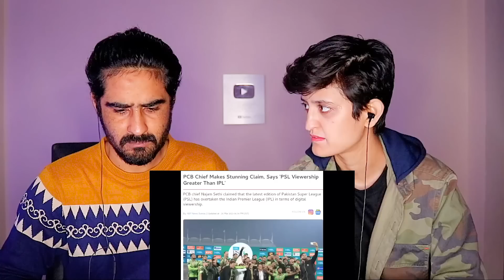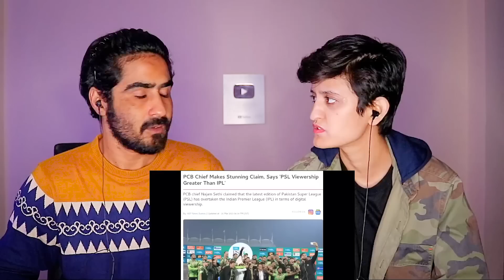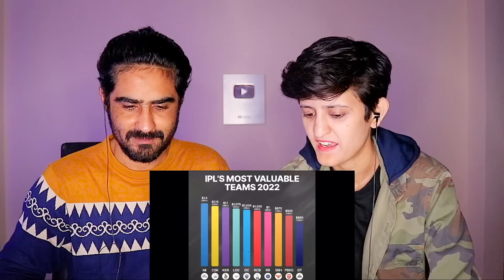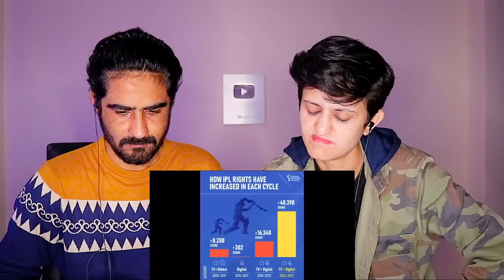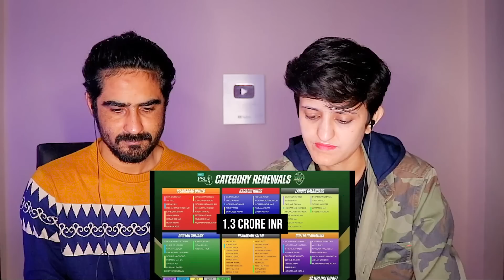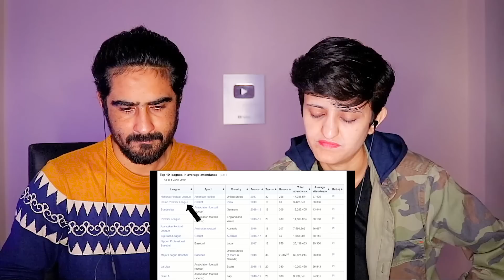How IPL destroyed Pakistan Cricket? India vs Pakistan Cricket | IPL vs PSL 2023 | Pakistani Reaction